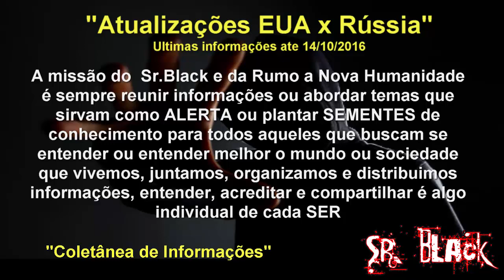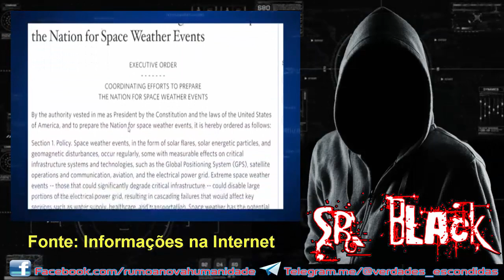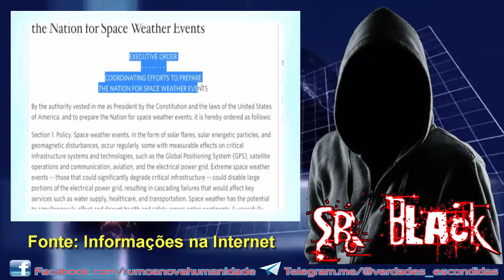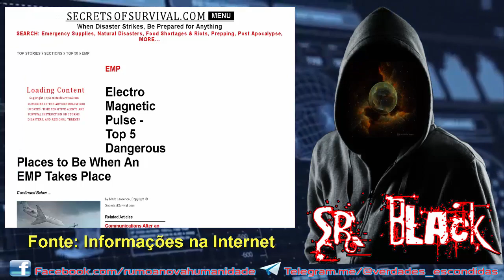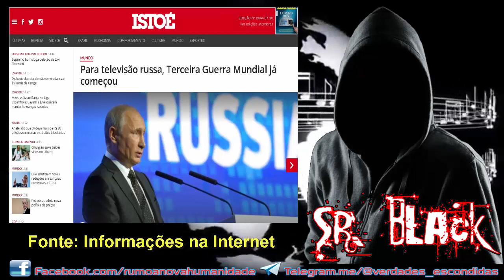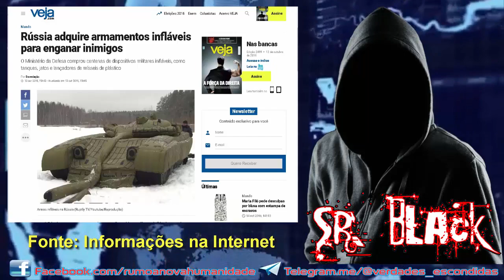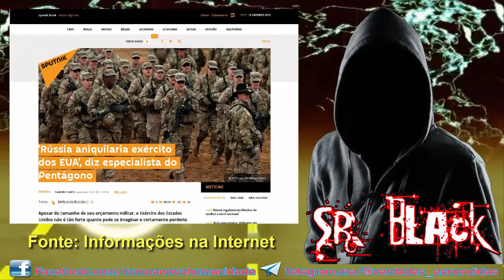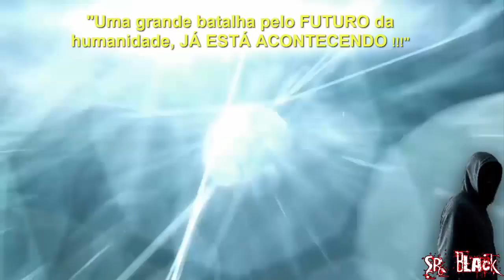120 DIAS O ALERTA DE OBAMA, BOMBA DE PULSO ELETROMAGNETICA RUSSA E OUTRAS INFORMAÇÕES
QUER COMENTAR ? SUGESTÕES E DUVIDAS ? ACESSE NOSSA PAGINA NO FACEBOOK, VEJA NA DESCRIÇÃO DESTE VIDEO O LINK

LINKS DAS FONTES RELACIONADOS AO VIDEO

SEJA NOSSO APOIADOR/COLABORADOR E TENHA VANTAGENS EXCLUSIVAS, AJUDE ESSE TRABALHO A CONTINUAR NO AR

ACESSE  E PARTICIPE...

ALGUNS DOS ASSUNTOS DE NOSSA COMUNIDADE :

Astronomia,
Eventos Climáticos Globais,
Ufologia,
Esoterismo,
Evolução humana,
Transição planetária,
Elenin/nibiru/Hercolubus/segundo sol,

PROJETO HUMANITÁRIO
CIDADE DA LUZ E ABRIGOS AUTO SUSTENTÁVEIS